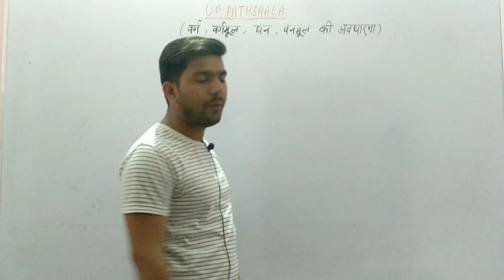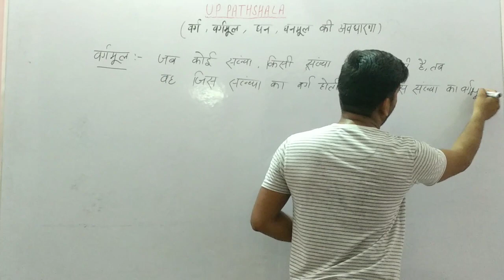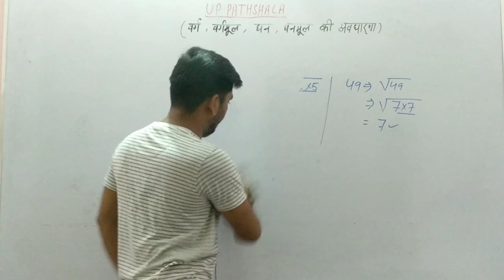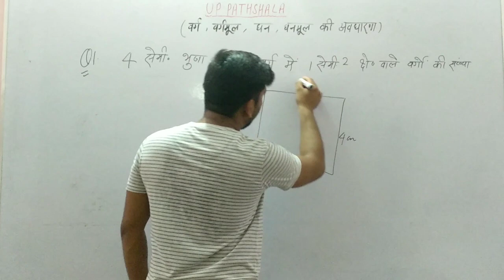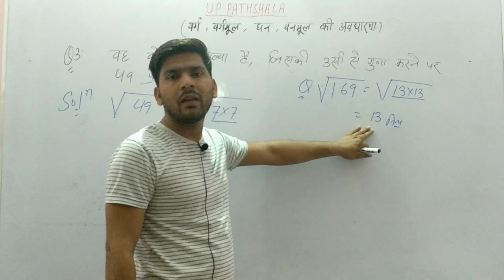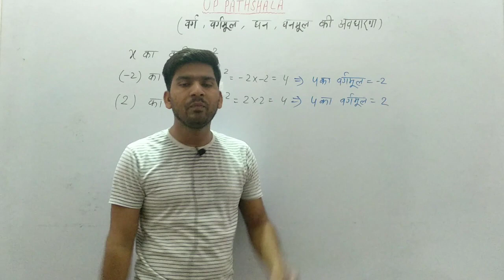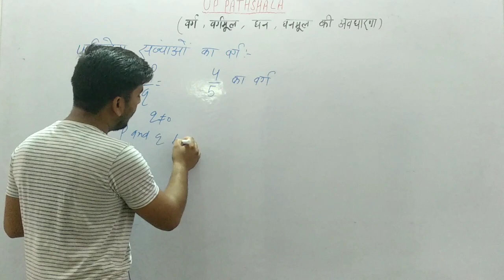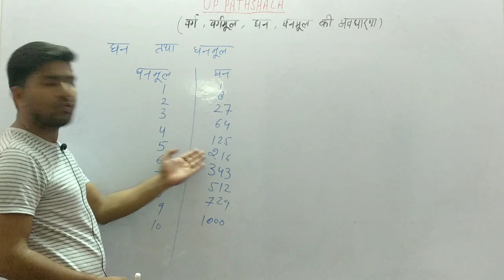Maths Class-3 || B.T.C/डी.एल.एड 4th SEMESTER || Chapter-2 (भाग-1) || UP PATHSHALA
धन्यवाद।